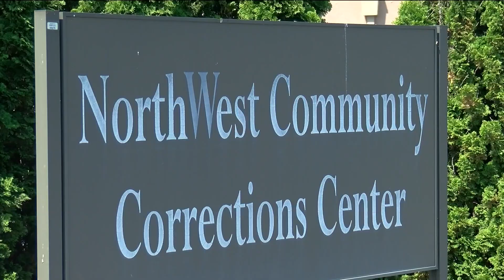Inmates who escaped from Northwest Community Corrections Center in Bowling Green arrested Friday aft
Officials say the pair of inmates were found inside a camper in Fostoria off of Turley Road, nearly 20 miles away from the center